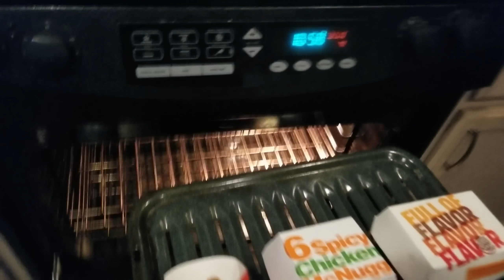Comparative Analysis of McDonald's NEW Spicy Chicken Nuggets!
McDonald's has recently released their NEW Spicy Chicken Nuggets. I decided to compare them with Wendy's and Burger King's spicy nuggets and see which restaurant has the best product to offer. I'm wearing a vintage blue suit from the early 1990s in today's video!

VORW Radio International Shortwave Broadcast to Europe! ▼
6070 kHz at 4 PM BST every Saturday!

Shortwave Radios I Recommend to tune in to VORW:
Tecsun PL-660 Shortwave Worldband Radio ▼
TECSUN PL-310ET FM Stereo/SW/MW/LW World Band Radio ▼